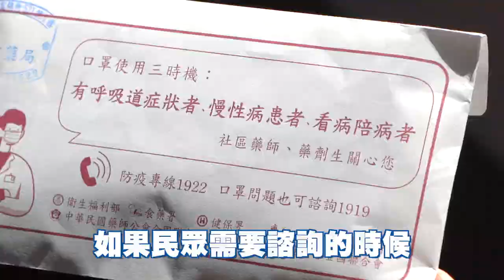【 小英去哪裡 EP21 】體驗一日口罩分裝志工 為藥師加油！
謝謝全國各地辛苦的藥局、藥師和藥劑生！

這陣子為了防疫，全國有六千多家健保藥局投入口罩發放工作。小英總統也在今天早上來到民生社區一家藥局，為第一線的夥伴們打打氣，並擔任一日志工，幫忙分裝口罩。

小英總統也特別感謝藥師們的付出，口罩販售實名制能順利上路，真的多虧所有藥師的協助。

我們每一個人都有去藥局的經驗，這次在防疫總動員的過程中，藥局也成為最佳的社區防疫夥伴。下次再去藥局時，除了多尊重每家藥局的販售做法、體諒他們的辛苦，也別忘了跟藥師們多說一句謝謝喔！